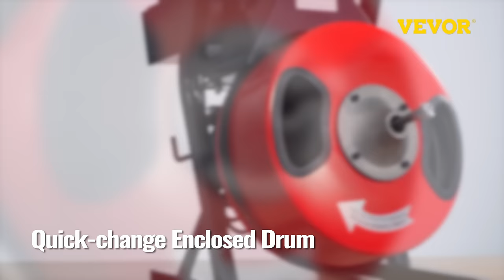VEVOR Drain Cleaner Machine🔥 - 15m x 13mm Cable 370W w/Cutters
【Commercial Drain Cleaner Machine】

A specialized solution to the harshest drain cleaning jobs is the VEVOR Electric Drain Auger. This sewer snake machine provides a more powerful choice for homeowners to clear clogged objects than traditional snakes.

It has a robust construction with kink-resistant solid core cable. Including 4 shapes of cutters for different use. Suitable for main drains and sewer lines. The VEVOR Electric Drain Auger is a reliable and high-performance machine.

• Premium Steel Core Cable
• Professional Tool for Drain Cleaning
• Air-Activated Foot Control
• Four Shapes of Cutters
• Security and Durability

【Versatile Uses】
Compact design with reasonable size and weight. This electric snake applies to home, office, and public places for cleaning drain pipes in sinks, washbasins, floor drains, etc.

• 30-Day Free Returns
• 24/7 Attentive Service